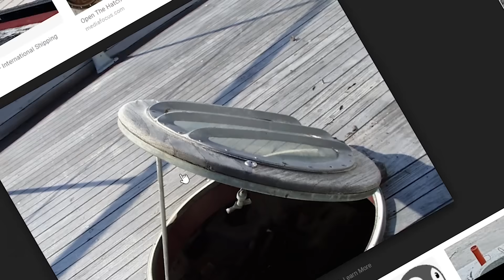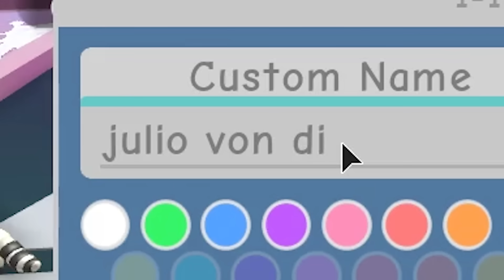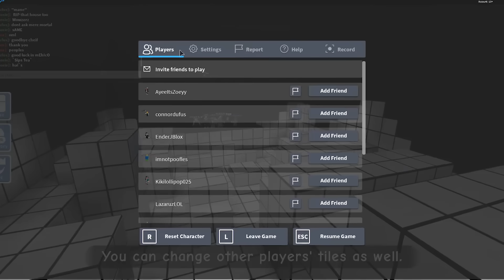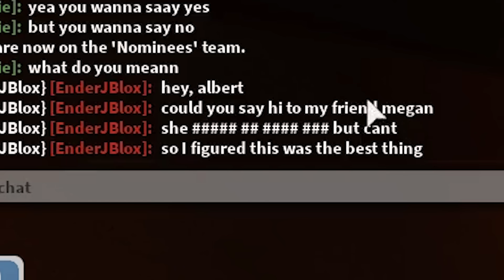I got in a Roblox game with only HATERS...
today I play ROBLOX EVICTION NOTICE which is the new Roblox big brother or Roblox survivor games blah blah, do I get voted out or do I win the entire game? Find out by watching video with eyes and ears or something maybe